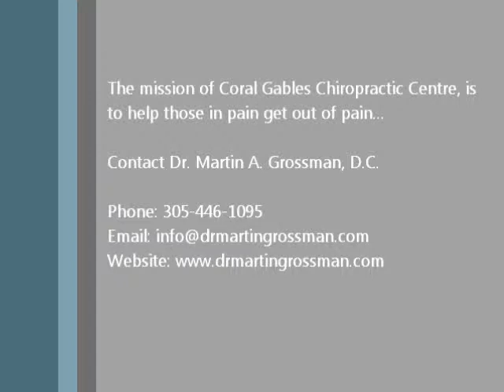Miami - Coral Gables Chiropractor - Dr. Martin Grossman, DC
Dr. Martin Grossman at Coral Gables Chiropractic Centre - Testimonial from a Patient.